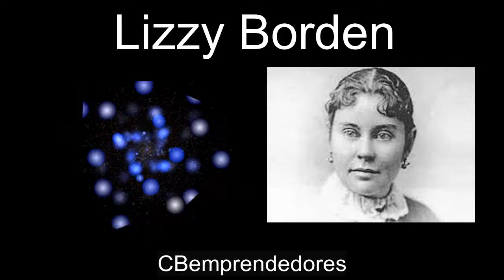🔴 Crónica negra: Lizzy Borden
Lizzie Andrew Borden, también conocida como la asesina del hacha (Fall River, Massachusetts, 19 de julio de 1860-ibíd., 1 de junio de 1927), fue la única sospechosa de los asesinatos de su padre y su madrastra, que tuvieron lugar en su casa el 4 de agosto de 1892.